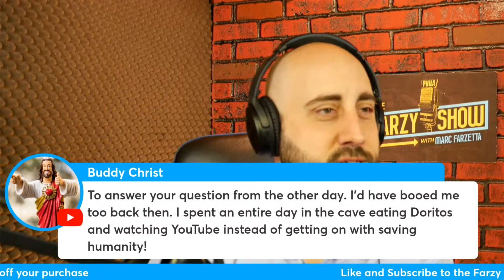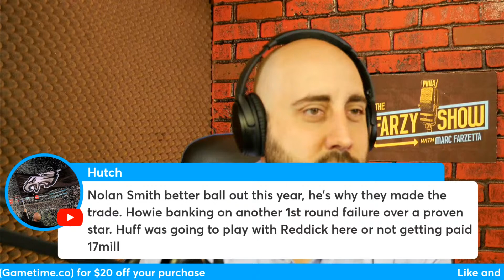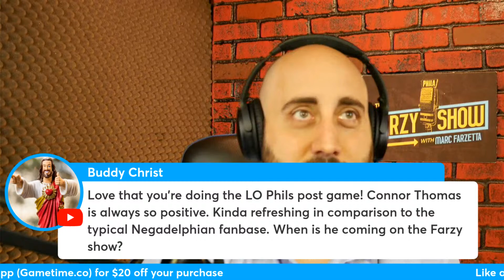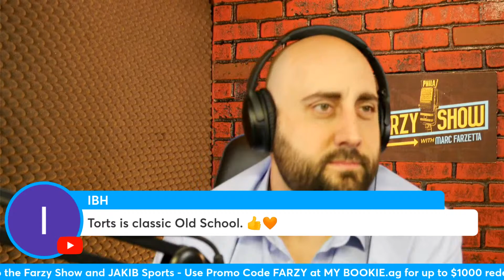Reddick "Chasing Sacks" - Phillies Fall to Reds - Tortorella Doubles Down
Reddick "Chasing Sacks" - Phils build no momentum after Harper's historic night! - Tortorella Doubles Down